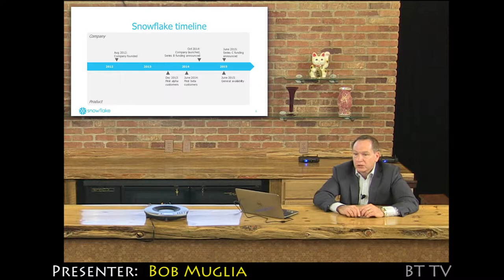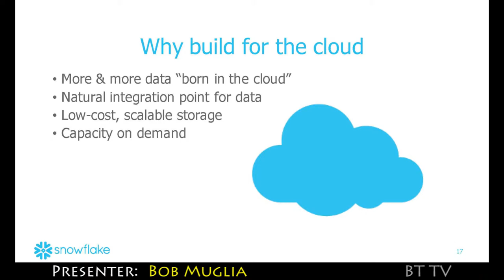2015 Snowflake Trailer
Snowflake Computing will provide an overview of the Snowflake Elastic Data Warehouse, a completely new data warehouse built from the cloud up for today’s data and analytics. Starting with their unique new architecture, Snowflake will describe how their solution delivers a data warehouse as a service that can scale data, workloads and users on-the-fly without contention; natively handle both semi-structured and structured data without compromising performance or flexibility; and do so at a fraction of the cost of traditional solutions.